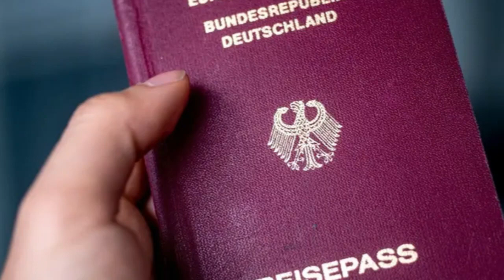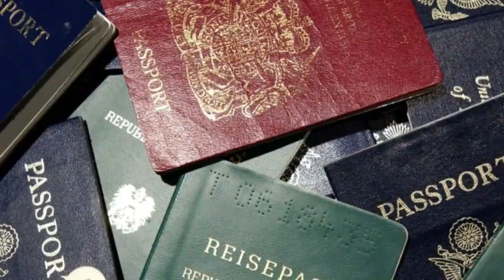உலகின் சிறந்த கடவுச்சீட்டு - சாதனை படைத்த ஜெர்மனி - விசா இன்றி பயணிக்க கூடிய நாடுகள்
2024 ஆம் ஆண்டிற்கான ஹென்லி கடவுச்சீட்டு குறியீடு (Henley Passport Index) வெளியிட்டுள்ளது.